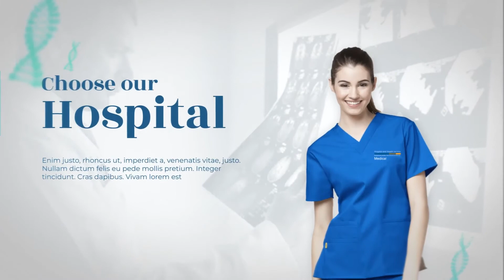Medico Medical Team Promo - After Effects Template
Graphic Elements. We made the maximum variations of graphical elements that can be required
Show your main futures. Scenes with photo, video, people, devices and etc.
Variable duration of each slide from 3 to 300 seconds
Photo, video and sound placeholders. The template not includes the Medicinal photo, Chemist’s video and Remedy music.
Fast rendering!